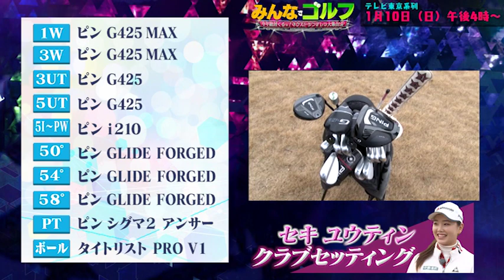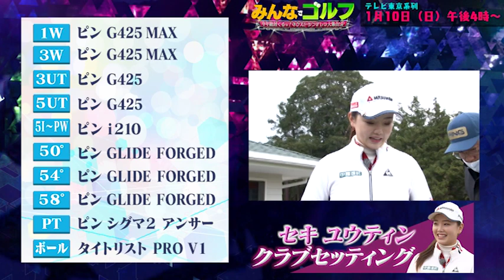【女子プロのクラブセッティング】必見！セキユウティン、山路晶、澁澤莉絵留、山下美夢有のこだわりを大公開！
【テレビ東京 1月10日（日）午後4時から放送「みんなでゴルフ今年絶対くるっ！ネクストシンデレラ大集合SP」】
今回は今年絶対くるっ！ネクストシンデレラ4人のクラブセッティングを大公開。
セキユウティン、山路晶、澁澤莉絵留、山下美夢有4人のこだわりが凝縮されたセッティングは必見！
これを見ればあなたのゴルフも明日から変わる！？

テレビ東京 1月10日（日）午後4時から放送「みんなでゴルフ今年絶対くるっ！ネクストシンデレラ大集合SP」の未公開シーンを先行配信！

◆テレビ東京 1月10日（日）午後4時から放送
「みんなでゴルフ今年絶対くるっ！ネクストシンデレラ大集合SP」

‹出演者›
セキユウティンプロ
澁澤莉絵留プロ
山路晶プロ
山下美夢有プロ

MC：遠藤章造（ココリコ）
戦略キャディ：武井壮
解説：茂木宏美プロ
実況：野沢春日（テレビ東京アナウンサー）